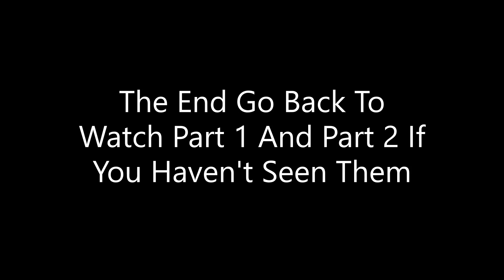Darkgamer Special! Epic Train Ride (7/ 6/ 19) part (3/3)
On July 6th 2019, I rode the Prairie Dog Central Railway steam train. I filmed most of the ride and I got a lot of pictures and I view No. 3 steam locomotive outside and inside and I'll tell you some History and a Storyline and there was a model train set there. ENJOY!